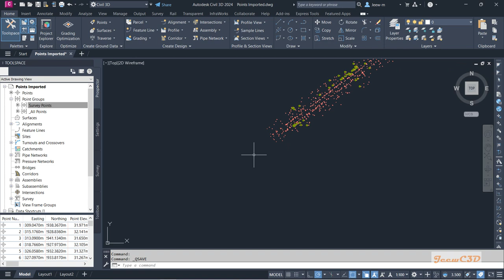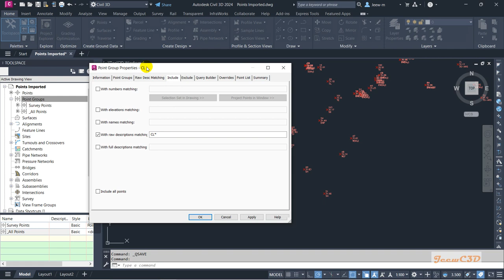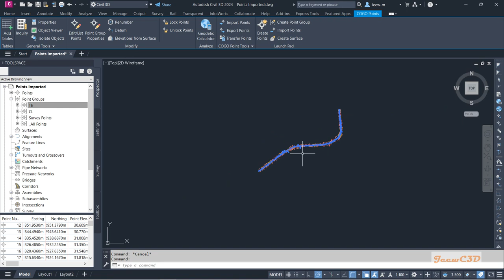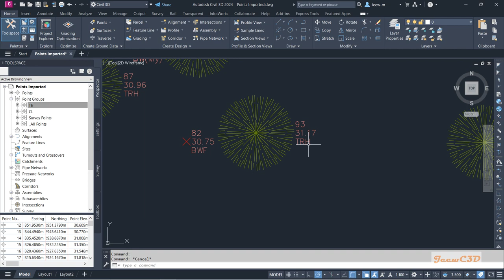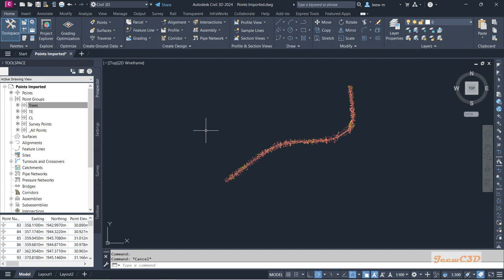8. Create Point Groups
Resource for Further Study
Civil 3D for Beginners

Welcome to our beginner-friendly tutorial on road design using Autodesk Civil 3D! In this comprehensive guide, we'll walk you through the fundamental concepts and practical steps to create efficient and accurate road designs using this powerful software. Whether you're a civil engineering student, a professional looking to enhance your skills, or simply curious about road design, this tutorial is tailored for you. We'll cover everything from basic interface navigation to creating alignments, profiles, corridors, and more. By the end of this tutorial, you'll have a solid understanding of how to leverage Autodesk Civil 3D for your road design projects. Let's get started!